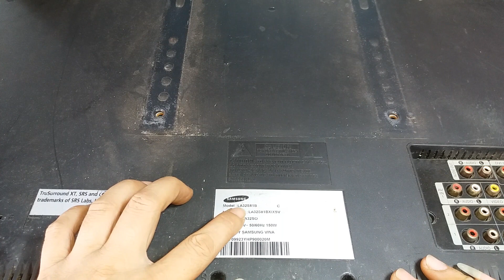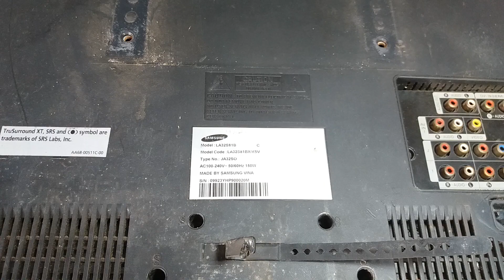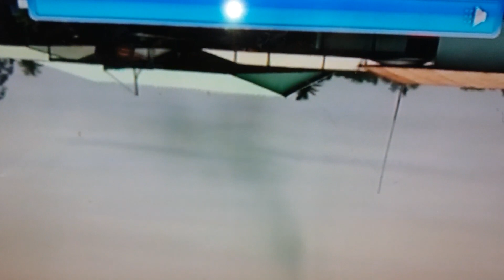sửa tivi lcd samsung mở lên khoảng 5 giây rồi tắt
NGÔPHƯƠNGKDX 💖Kênh Ngô Phương KDX chia sẻ cách sửa tivi lcd samsung mở lên khoảng 5 giây rồi tắt cho những bạn mới vào nghề cũng như những bạn đam mê điện tử như mình có thể tham khảo ,video chỉ mang tính chia sẻ kinh nghiệm thôi , nếu có gì sai sót thì các bạn bỏ qua cho và hãy góp ý kiến đóng góp bên dưới mình sẽ rút kinh nghiệm cho những video lần sau được tốt hơn , cảm ơn các bạn rất nhiều vì đã theo dõi những video của mình trong thời gian qua .

🆘 Bản quyền thuộc về NGÔ PHƯƠNG KDX.
🆘 Copyright by NGÔ PHƯƠNG KDX ☞ Do not Reup